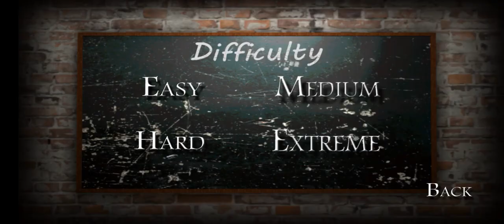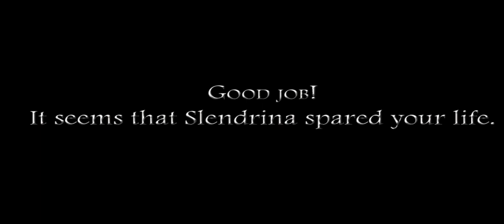can I beat Slenderina the school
sorry it took me so long to beat it and sorry I didn't know about having any ads once I finally beat it